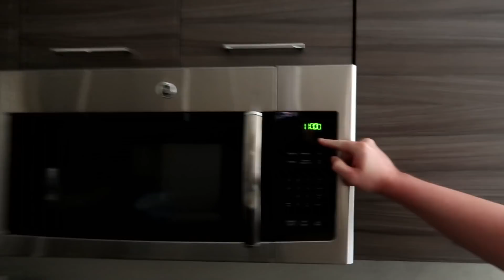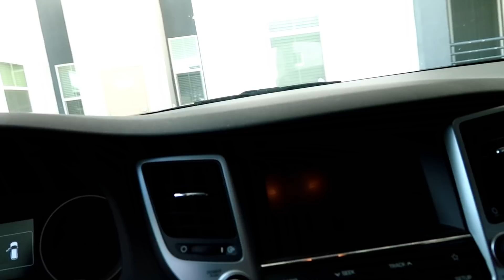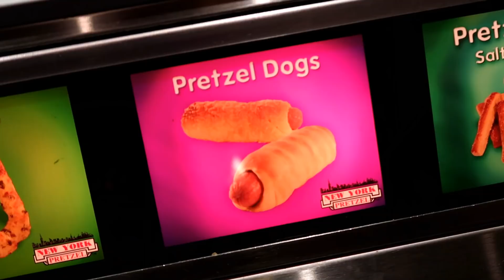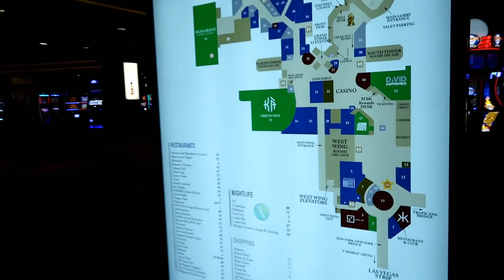99.999999999% Sure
809 N. Main St.

                        5130 S. Fort Apache Rd.